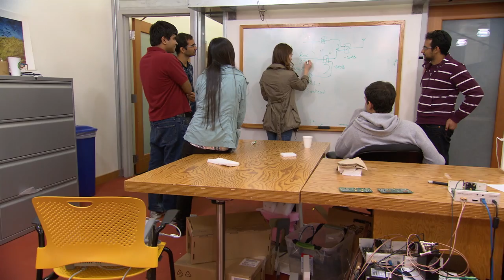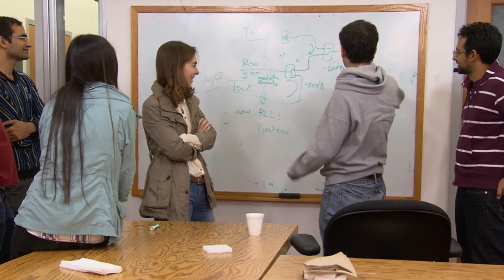Computer Scientist Dina Katabi, 2013 MacArthur Fellow | MacArthur Foundation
Computer Scientist Dina Katabi was named a MacArthur Fellow in 2013. The Fellowship is a $625,000, no-strings-attached grant for individuals who have shown exceptional creativity in their work and the promise to do more.